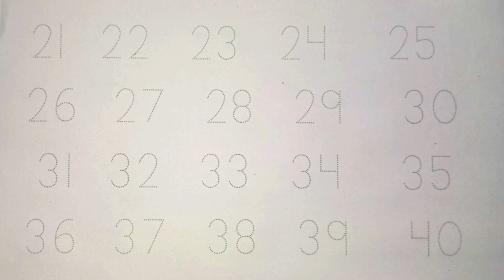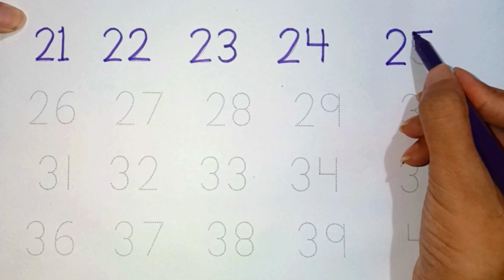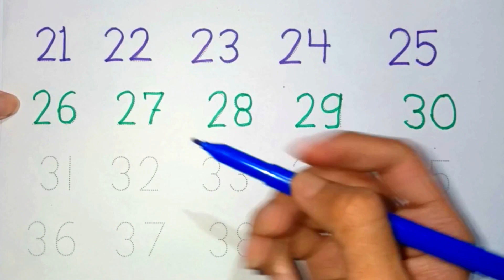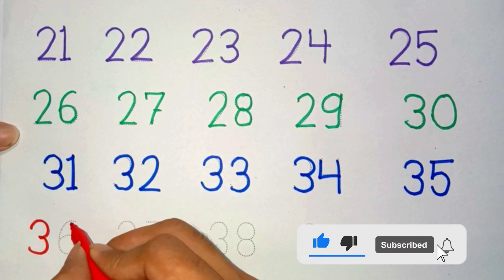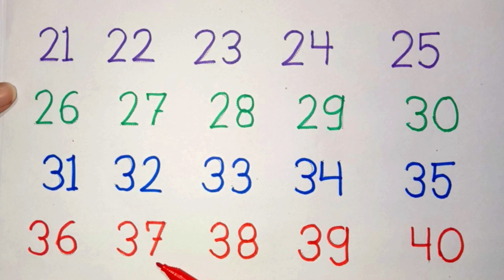21 to 40 Numbers Learning | गिनती | 123 number learn|| counting new video 2024 #123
Your Query
कसे कबूतर |easy kid art  | abcd | abcd song | अ Ra for apple b for ball c for cat | alphabet | nursery rhymes | a for apple
abcdefg
English alphabet
abcd cartoon a for apple b for ball
alphabet songs
a for apple a for ant
nursery rhymes
abcd rhymes
a for apple b for ball c for cat d for doga for apple b for ball c for cat d for dog abcd alphabet
a for apple b for badka apple a se anar aa se aam
abcd
a for apple wala
abcdefg
abcd varnamala
Alphabet songs for children abc alphabet songs
abcd varnamala
kids alphabet
alphabet for kids
abc song
a for apple b for ball c for
alphabet song apple apple
aha ahada for apple b for ball c for abcd abcd
alphabet song
apple apple
123 counting
123 counting
1234
123
1,2,3
1,2,3 counting,1,2,3 numbers
1,2,3 numbers counting
1,2,3,4
1234 counting
1234 numbers counting
1234 numbers
counting numbers
1 to 10 numbers 1 to 10 numbers counting
1 to 100 numbers 1 to 100 numbers counting
1 to 1001 to 100
एबीसीडी
असे अनार आ से आम कसे कबूतर ख से खरगोश